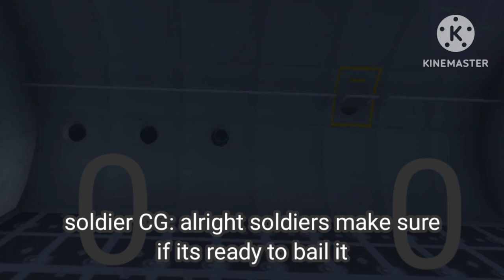Turboprop flight simulator | The Cosmos Civilians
like and sub